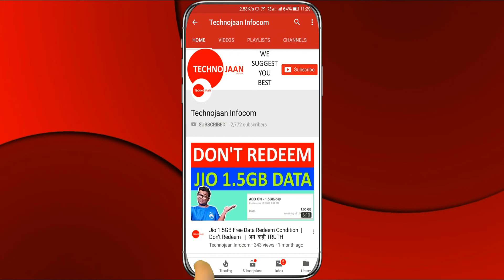Jio Prime Membership Renew, Validity & Update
Is video me Jio Prime Renew ke bare mai bataye hai.